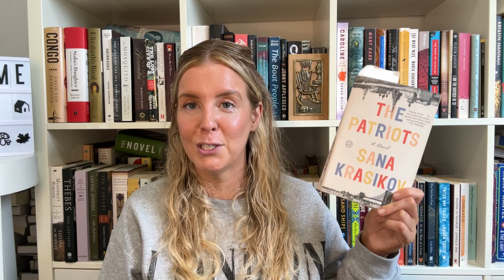July TBR🌼| Jane Austin, Food, Medieval and Renaissance history & more!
Hi all!

You know I’m excited when I post a TBR video! So here are all the books I hope to get to this month (🤞). Do let me know if you’re interested in any!

Books/Channels Mentioned:

Northanger Abbey - Jane Austin
Stolen - Ann-Helen Laestadius
Femina - Janina Ramirez
*I forgot to mention this is a recommendation from Sophie @redheadreading (sorry for being a dodo🦤)!
The Bookseller of Florence - Ross King
Sweetbitter - Stephanie Danler
*Thank you @YourTrueShelf  for the NPR rabbit hole I’ve since gone down 🥰
Sin Eater - Megan Campisi
What We Talk About When We Talk About Dumplings - (Edited by) John Lorinc
Mastering the Art of Soviet Cooking - Anya Von Bremzen
Tides - Sara Freeman
Metamorphosis - Ovid
The Pariots - Anna Krasikov

Follow me on all the bookish things!
The Story Graph: Theuntrainedlibrarian

For interests sake:
A Wishlist

Much love and happy reading!🌼